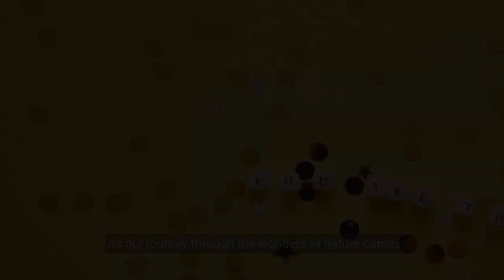Blossom Bliss Adventure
Title: "The Enchanting Process of Flower Blooming: Nature's Marvel Unveiled"

Description:
Embark on a mesmerizing journey into the heart of nature's magic with our latest YouTube video, "The Enchanting Process of Flower Blooming: Nature's Marvel Unveiled." Join us as we unravel the captivating process of how flowers bloom, revealing the secrets behind this breathtaking transformation.

In this immersive exploration, we delve into the intricate steps involved in the blooming of flowers, from the initial bud stage to the full blossoming spectacle. Witness the graceful unfurling of petals, the vibrant burst of colors, and the mesmerizing dance of nature as it unfolds before your eyes.

Through stunning visuals and expert insights, we uncover the beauty and wonder of flower blooming, showcasing the sheer brilliance of nature's design. Whether you're a seasoned botany enthusiast or simply a lover of nature's beauty, this video promises to captivate and inspire.

Join us as we celebrate the magic of flower blooming, reminding us of the profound beauty and resilience found in the natural world. Don't miss out on this unforgettable journey into the heart of floral wonder – hit play and let your senses come alive with the beauty of nature's marvels.